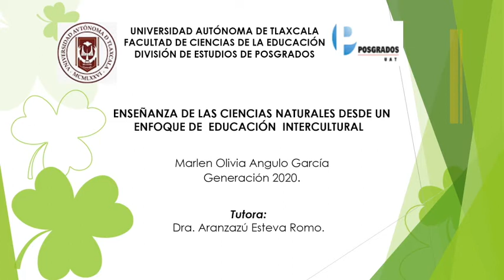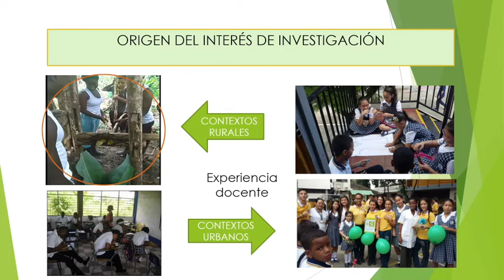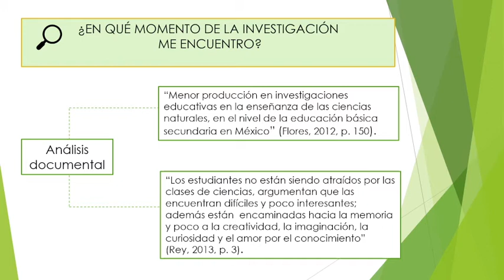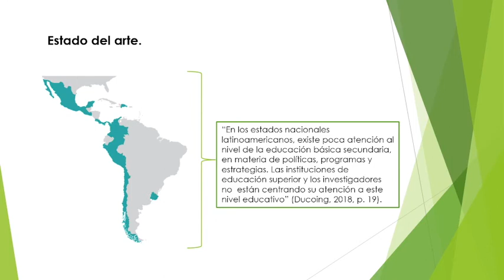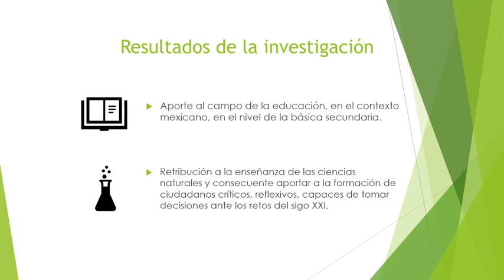Marlen Olivia Ángulo García — Posgrado en Educación UATx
Marlen Olivia Ángulo García
Tema de investigación: Enseñanza de las ciencias naturales desde un enfoque multicultural
Generación 2020
Tutora: Dra. Aránzazu Esteva Romo